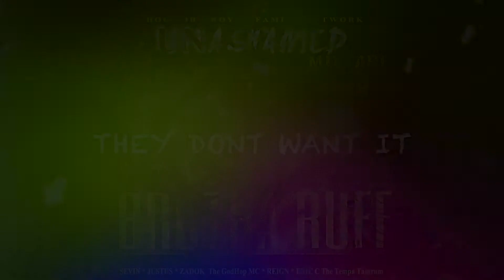BROTHA RUFF - THEY DONT WANT IT (FREE DOWNLOAD IN DESCRIPTION)